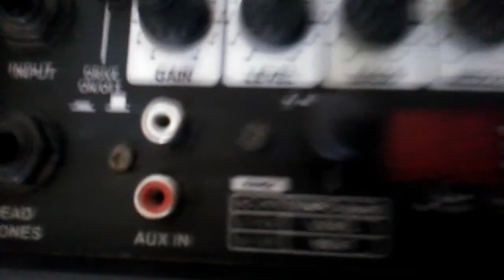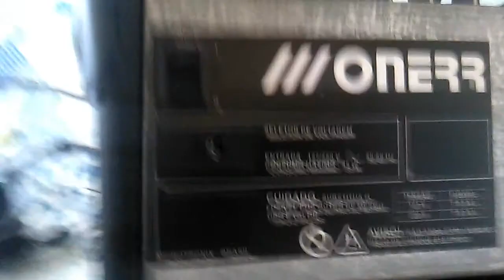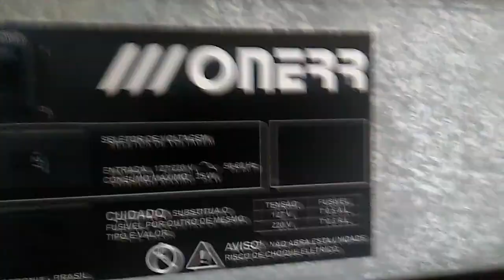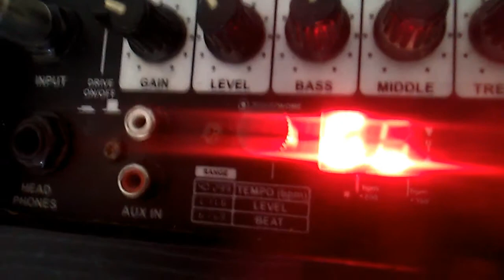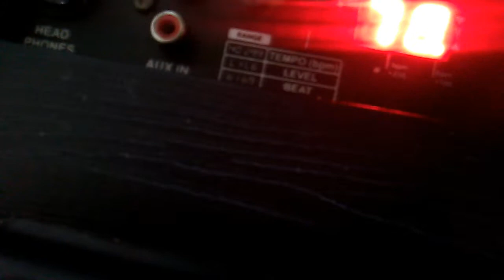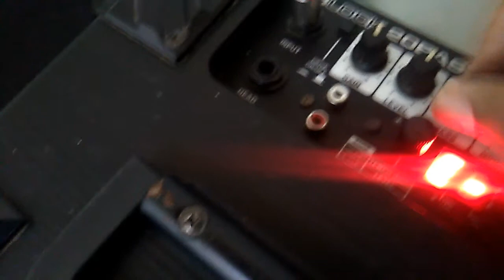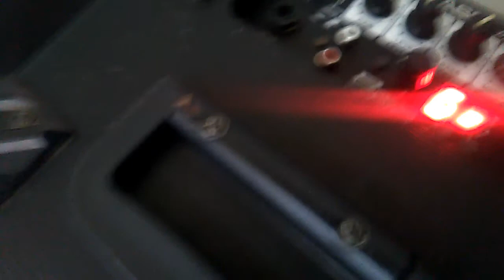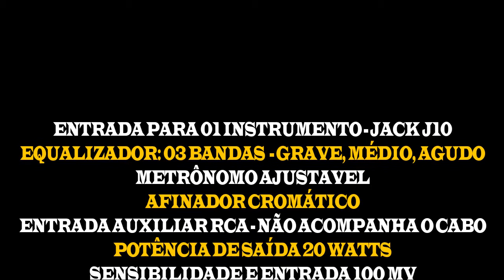VENDA - ONERR BLOCK 20 BASS